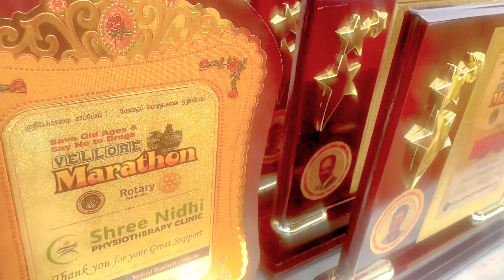marathon prize winner